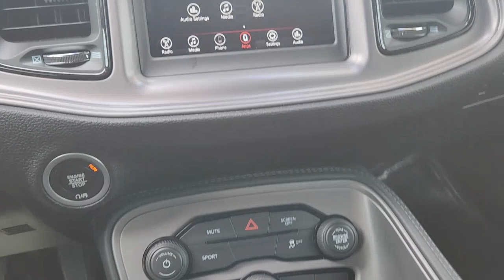2023 Dodge Challenger Fort Worth, Arlington, Dallas, Weatherford, Benbrook 527079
White Knuckle Clearcoat New 2023 Dodge Challenger available in 9101 Camp Bowie W. Blvd., Fort Worth, Texas at Moritz CDJR. Servicing the Fort Worth, Arlington, Dallas, Weatherford, Benbrook, area.

Moritz CDJR
9101 Camp Bowie W Blvd Ste.#2

White Knuckle Clearcoat 2023 Dodge Challenger SXT RWD 8-Speed Automatic 3.6L V6 24V VVT Bluetooth Backup Camera 276 Watt Amplifier 4-Wheel Disc Brakes 6 Speakers ABS brakes Air Conditioning Alloy wheels AM/FM radio Anti-Lock Brakes Anti-whiplash front head restraints Apple CarPlay Apple CarPlay/Android Auto Auto Leather Wrapped Shift Knob Auto-dimming Rear-View mirror Automatic temperature control AutoStick Automatic Transmission Black Fuel Filler Door Black Grille w/Bezel Blacktop Package Brake assist Challenger Blacktop Grille Badge Delay-off headlights Driver vanity mirror Dual front impact airbags Dual front side impact airbags Electronic Stability Control Four wheel independent suspension Front anti-roll bar Front Bucket Seats Front Center Armrest Front reading lights Fully automatic headlights Gloss Black I/P Cluster Trim Rings Google Android Auto GPS Antenna Input Heated door mirrors Illuminated entry Integrated Center Stack Radio Integrated Voice Command w/Bluetooth Leather Performance Steering Wheel Leather Shift Knob Low tire pressure warning Outside temperature display Overhead airbag Overhead console Panic alarm ParkView Rear Back-Up Camera Passenger vanity mirror Power door mirrors Power driver seat Power steering Power windows Quick Order Package 2EA Radio: Uconnect 4 w/7 Display Rear anti-roll bar Rear reading lights Rear seat center armrest Remote keyless entry Satin Black Dodge Tail Lamp Badge Security system Speed control Speed-sensing steering Spoiler Steering wheel mounted audio controls Tachometer Telescoping steering wheel Tilt steering wheel Tip Start Traction control Trip computer USB Host Flip Variably intermittent wipers Wheels: 20 x 8.0 Black Noise Painted.brbrRecent Arrival! Prices do not include tax title and license fees.$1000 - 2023 Dodge Retail Bonus Cash 23CPA1. Exp. 04/03/2023